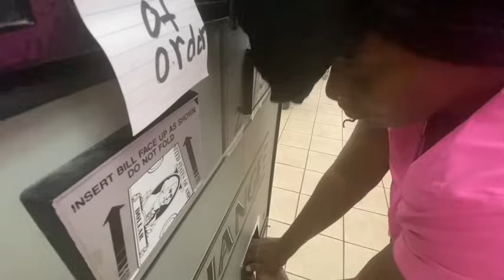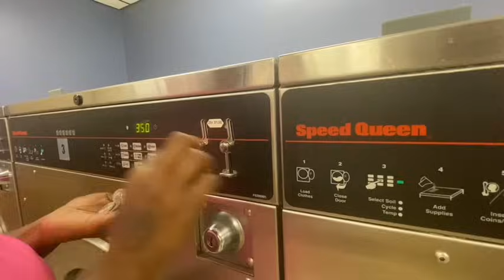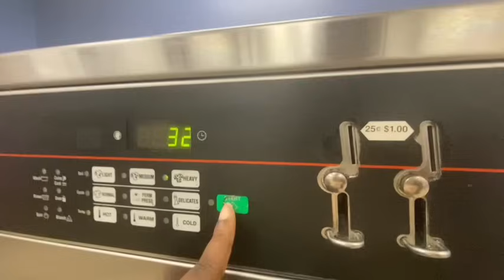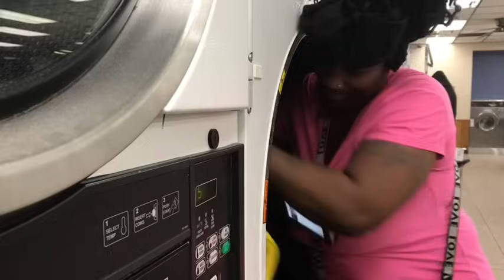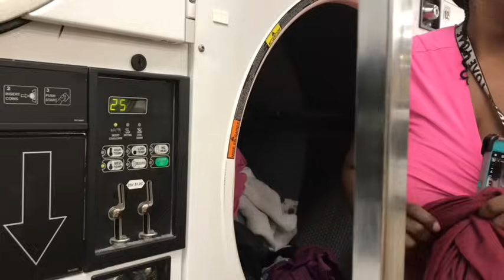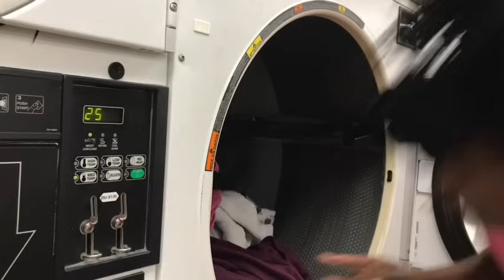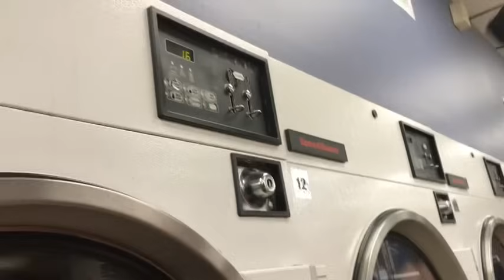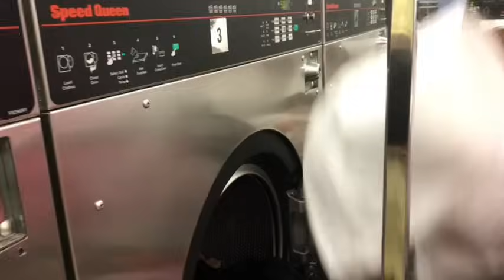HEAD STARTED ON LAUNDRY *||~ TEMU HAUL SOME EARLY CHRISTMAS GIFTS *